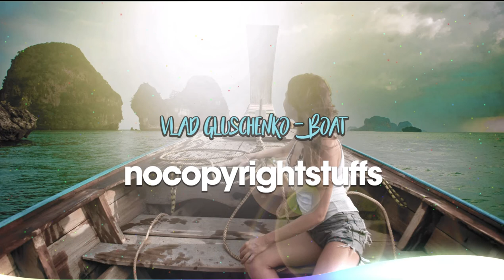Vlad Gluschenko - Boat [No Copyright Audio Music Song NCS Vlog Royalty Free]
NoCopyrightStuffs NCS is a (Copyright FREE) YouTube channel dedicated to promote vlog no copyright music ncm, No Copyright Song, royalty-free music, audio, video library and creative commons music for content creators.

🎧Music by Vlad Gluschenko - Boat

Creative Commons License. Attribution-3.0 Unported (CC BY-3.0)